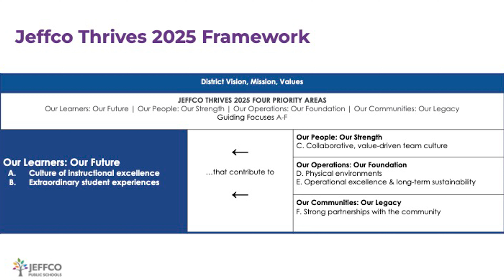Jeffco Thrives 2025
Jeffco Thrives 2025 is built on opportunity. The opportunity to strengthen our capacity to better serve schools in their continuous efforts to improve teaching and learning and the educational experience for all students. The opportunity to support our teachers, educational support professionals, and school leaders as they work to enrich instruction, increase engagement, and accelerate learning. The opportunity to ensure that our students feel academically challenged and successful. And the opportunity to move Jeffco Public Schools from good to great to extraordinary.